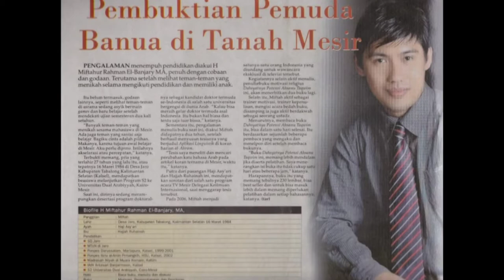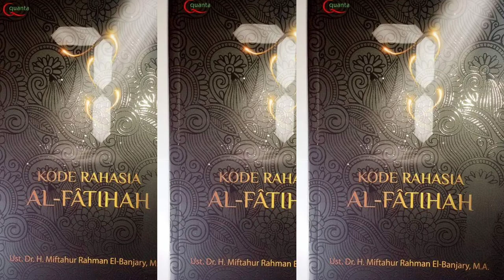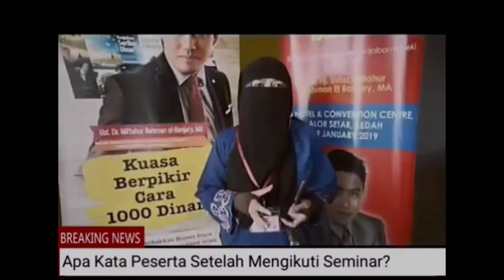SIAPA UST. MIFTAH EL-BANJARY? (NEW PROFIL)